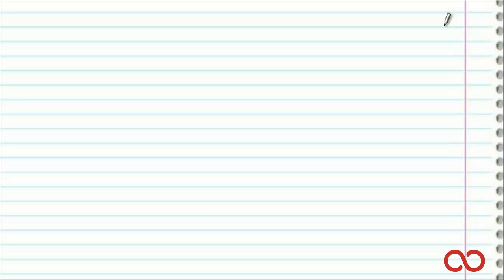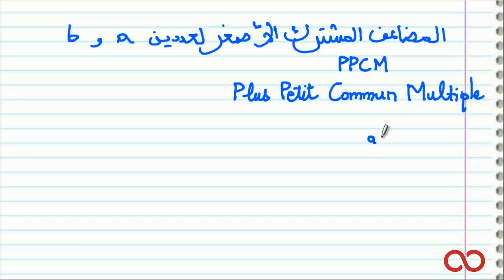مضاعف عدد والمضاعف المشترك الأصغر